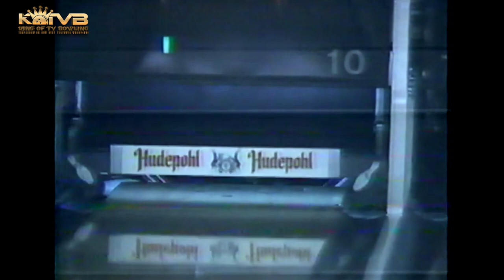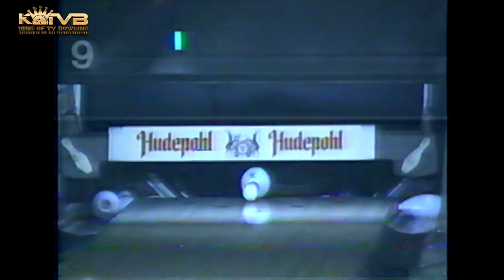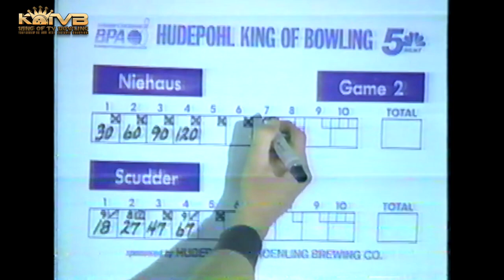1987 Mike Niehaus vs. Don Scudder : Hudepohl BPA King Of TV Bowling : The Pin Haus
1987 Mike Niehaus vs. Don Scudder : Hudepohl BPA King Of TV Bowling : The Pin Haus